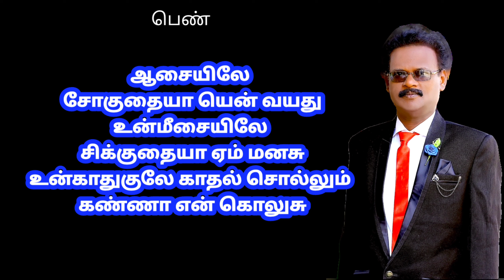annamalai annamalai remix full hd karaoke nellai joseph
annamalai annamalai remix
karaoke nellai joseph with lyrics
Directed by Suresh Krissna
Produced by Puspha kandasamy
Written by Suresh Krissna, Shanmugasundaram
Starring - Rajinikanth, Kushboo, Sarath Babu, Radha Ravi, Manorama, Janagaraj, Nizhalgal Ravi